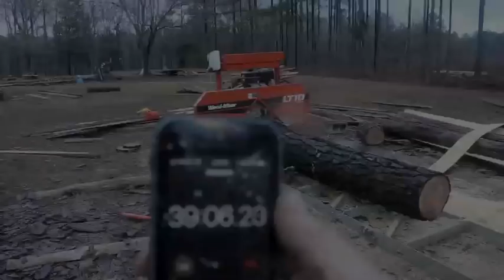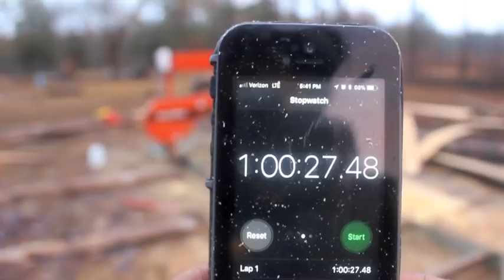Big production from a tiny sawmill!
Is this little mill capable of the 160 board feet per hour they claim? Today we find out!!